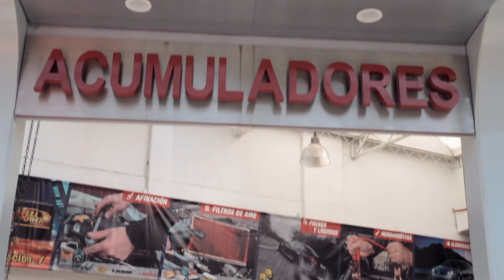El Resumen de Pumas Vs Toluca Liga MX Sub20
Los Pumas recibieron en las instalaciones de Cantera al Mexiquense Sub20 equipo correspondiente a las Fuerzas Básicas del Club Toluca FC para jugar el partido correspondiente a la Jornada 8 de la Liga MX.

El marcador final fue Pumas 3-1 Toluca con goles de Ángel García y Emmanuel Montejano en dos ocasiones por parte de los Pumas y de Víctor Manuel Jaramillo por parte de los Diablos Rojos.